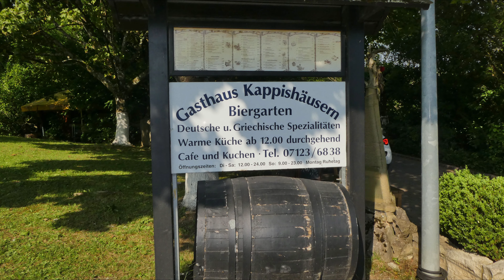Radtour - Vorlandschaft der mittleren Alb - Kappishäusern - Neuffen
Radtour Baden Württemberg:
Kappishäusern liegt am Westhang des Jusi in Richtung Ermstal, rund drei Kilometer westlich von Neuffen

00:00 Intro
00:26 Walddorf
01:04 Kappishäusern
02:01 Aussichtsplattform Kappishäusern
03:19 Sattel Neuffen
04:58 Neuffen
06:32 Kneippanlage Altdorf
06:17 Tourübersicht